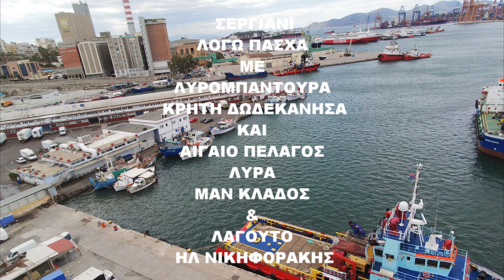Πεντοζαλια Μαντιναδες Στο Λιμανι της Χιου ΛΥΡΑ ΜΑΝ ΚΛΑΔΟΣ ΛΑΓΟΥΤΟ ΗΛ ΝΙΚΗΦΟΡΑΚΗΣ Πασχα 2021